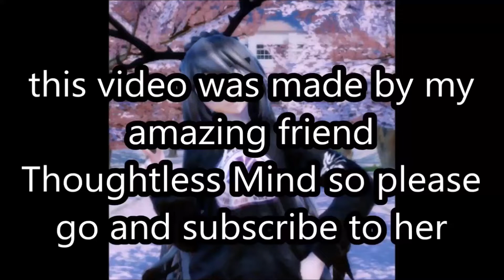{MMD x Thoughtless Mind} Throne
Thoughtless Mind